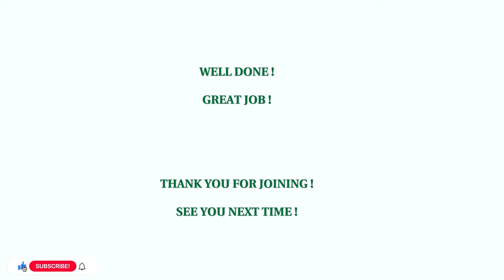50 MIN NO REPEAT FULL BODY HIIT WORKOUT - No Jumping, No Equipment | Entraînement Brûle-Graisses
Ready for a Full Body HIIT session, No Jumping, No Repeat and No Equipment needed!

We are targeting the entire body with these compound exercises and will be building lean muscle and burning fat. Let's  sweat and burn lots of calories together team!

WORKOUT DETAILS - (Entraînement complet brûle-graisses à la maison!)
- 50 Exercises
- 40 seconds of work, 20 seconds rest AKA dance 😉
- No Repeat
- Cool Down 50:30